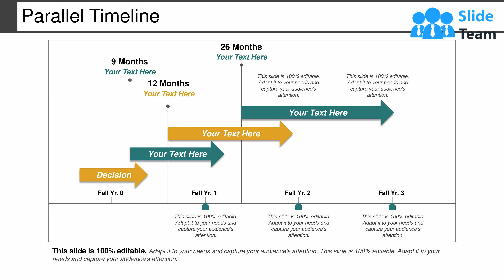Parallel Timeline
Introducing Parallel Timeline slide which helps you to present the achievements of your organization. This time chart PPT graphic can be incorporated to strategize managerial and technical methods of attaining the business goals on schedule. Showcase the accomplishments of your organization in an effective way by using this PPT background infographic. Take the assistance of this PowerPoint layout to mention the five phases of the project management which are project initiation, planning, execution, monitoring, and control, closure. Employ this business roadmap PPT slideshow to reveal the future endeavors of your company. With this implementation timeline PowerPoint visual you can depict the responsible parties and estimated time for task execution. Also, high-quality icons will make your presentation much informative and reliable. Thus, make an amazing presentation by downloading this visual attention grabbing milestone PPT slide.